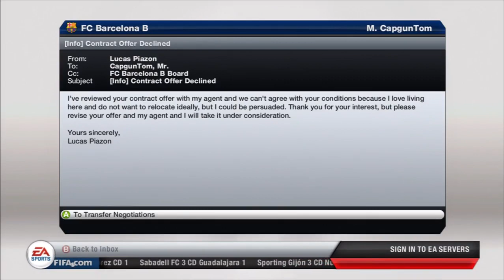This Town Ain't Big Enough For The Both Of Us - Ep03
dowpg